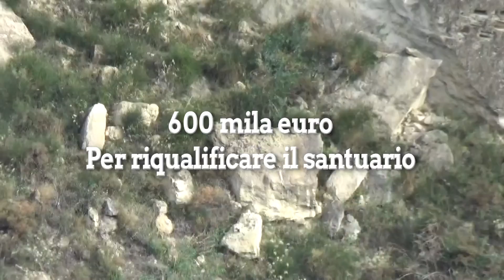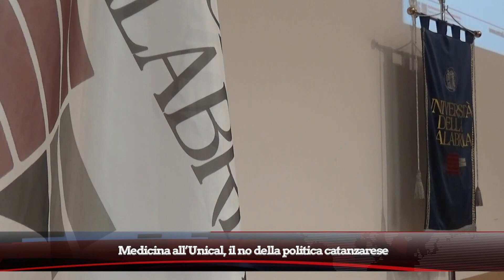TG 27 DICEMBRE 2022